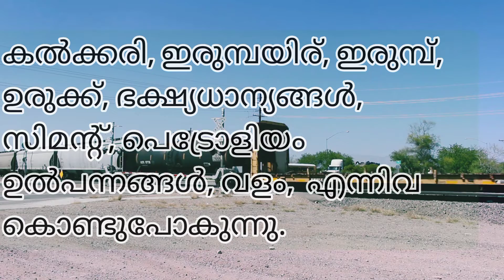എണ്ണ തീവണ്ടി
Indian Railways is the backbone of the country's logistics sector. carry more than 1.4 Billon tonnes of freight traffic every year over a network of 68000 kms. With  network touching almost every nook and corner of the country,  play a crucial role in facilitating a balanced and inclusive socio economic development of the country. We carry almost all commodities including bulk commodities like Coal, Iron ore, Iron & Steel, Food grains, Cement, Petroleum products, Fertilizer and other commodities carried in containers.  more than 9,000 customers. the most environment friendly mode of land transportation.  competitive rates and timely delivery of cargo.